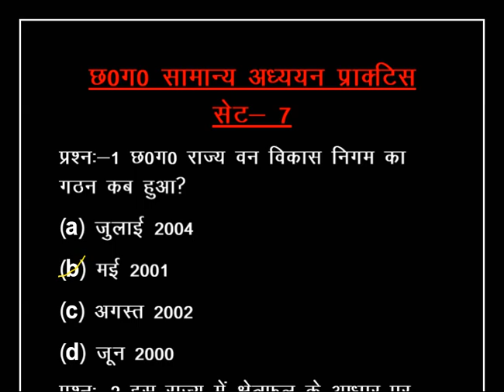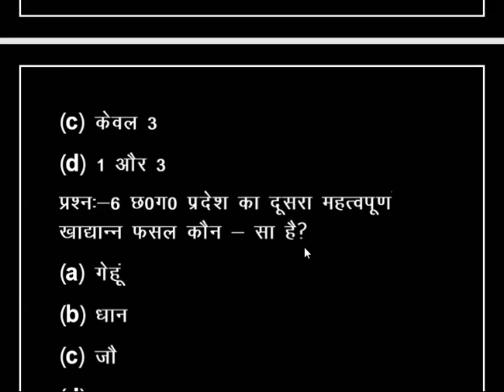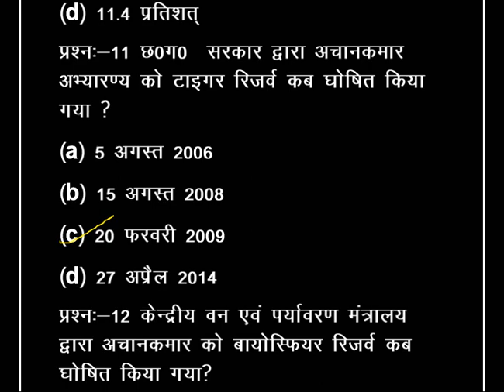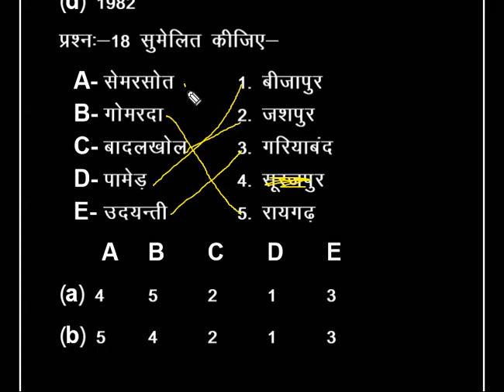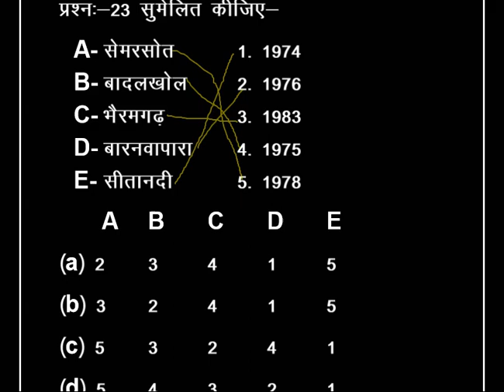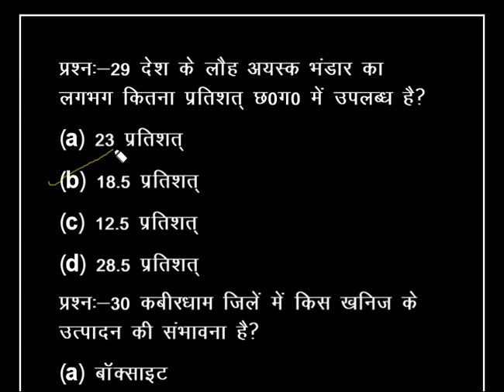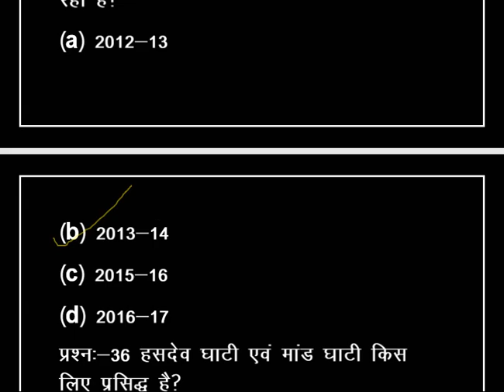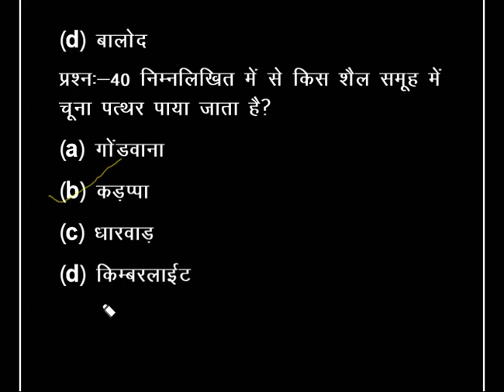छत्तीसगढ़ सामान्य ज्ञान प्रैक्टिस सेट -7/Chhattisgarh Samanya Gyan Practice Set-7/CGPSC/CGVYAPAM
cgpsc pcs psc vyapam/छत्तीसगढ़ से संबन्धित  सामान्य ज्ञान chhattisgarh state complete general knowledge cg gk gs ga  awareness studies for all chhattisgarh competitive exams including government , cgpsc pcs psc vyapam teacher and other exams  ( including previous year asked solved top mcq questions answers papers )